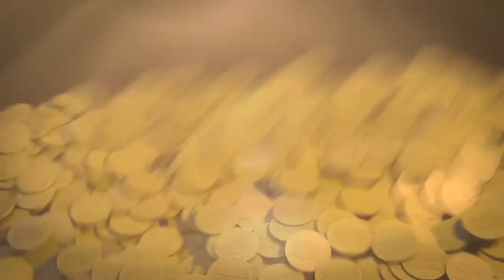Midway Arcade Origins Trailer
Warner Bros. Interactive Entertainment has announced Midway Arcade Origins, a compilation that includes over 30 video game classes such as Gauntlet, Rampage, Joust, Spy Hunter, Defender and Marble Madness. The console title is set for an as-yet-unannounced release date for PS3 and Xbox 360.